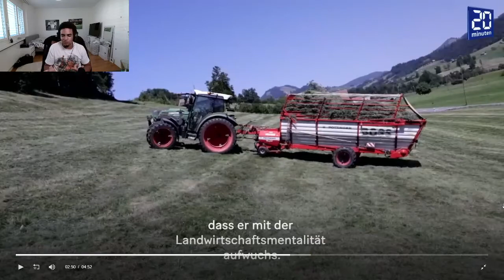20 Minuten Reto arbeitet 14 Stunden pro Tag und findet Gen Z faul REACTION | Mejortheflyest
20 Minuten Reto arbeitet 14 Stunden pro Tag und findet Gen Z faul REACTION | Mejortheflyest

Schribed id Comments uf was ich schüsch no reagiere söt.